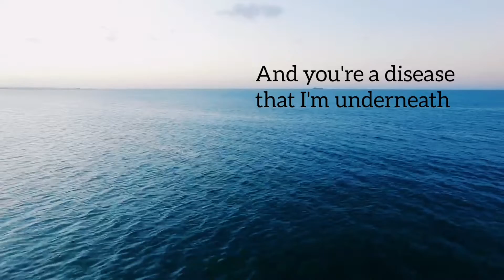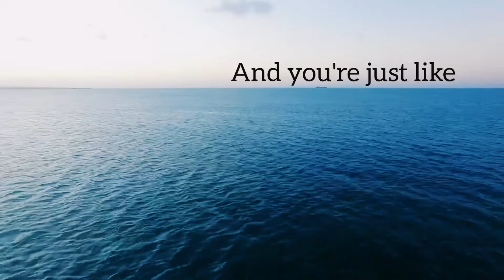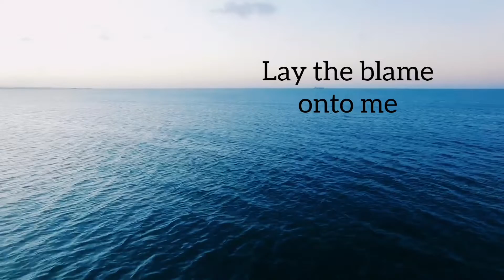We all faulter - Jesu (lyrics)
Jesu 2005